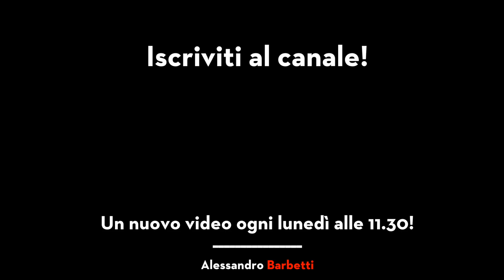5 LIBRI per PRINCIPIANTI e NON SOLO: JAZZ PER ROCKERS, IMPROVVISAZIONE per TUTTI e...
Link AMAZON LIBRI:
1. 00:32
Manuale di Chitarra di Massimo Varini
2. 00:52
Chitarrista da Zero di Begotti
3. 1.33
Chitarrista da Zero 2 di Begotti
4. 1:51
improvvisa da Zero Begotti/Cordaro
5. 2:41
Jazz Guitar Improvisation di F. Castro (PREZZACCIO!!)

♬Per invio materiale per possibili test/regali/unboxing:
12084
Mondovì (CN)

ATTENZIONE: PER LE DOMANDE scrivetemi nei commenti YouTube, tanto rispondo sempre a tutti, NON RISPONDO A DOMANDE IN MAIL, abbiate pazienza ma non riesco proprio, grazie! :)

♬ My video gear:
• Sony A5100
• Batterie di riserva
• Zoom H2N

♬ My gear:
Guitars:
• Gretsch Silverjet
• Fender Stratocaster JV 1982

Amp:
• Suhr Badger 35
• Fender Bassman LTD 4x10

Pedals:
• Too many !

What i use to record at home?
• Two Notes Torpedo Live
• Motu 896HD
• Klotz Cables